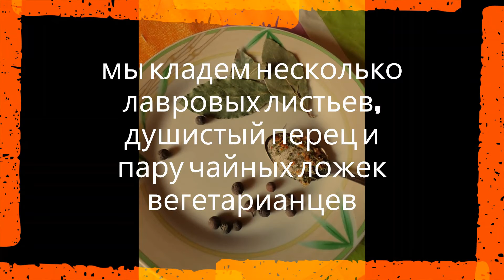Готовим польский суп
parodėlė